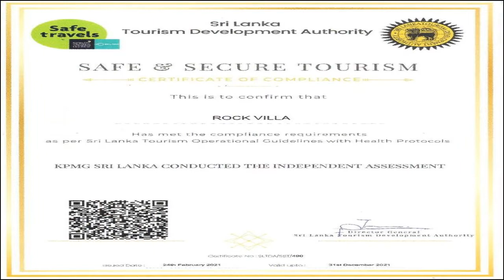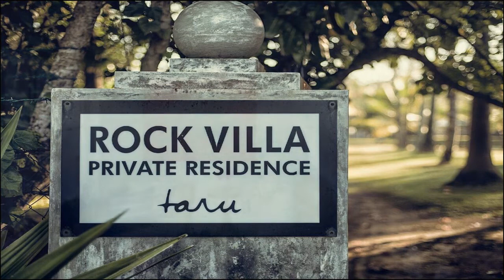🌞 Taru Villas - River Cottage. Bentota, Sri Lanka | Spend Your Vacation with all inclusive holidays.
✅ Get Relaxed 🌞🌝  with all inclusive holidays packages for your vacation in Sri Lanka at Taru Villas - River Cottage., Bentota 👉 Login  to

To help make your travels more comfortable, we've also included some of our favorite travel products, such as
Travel Gear, Travel books and guides, and Travel gadgets, Travel apps, Learning products,
For Men:
• Laptop Cord Organizer
• Light Clip
• Pill container
• 3 in 1 charger
• Power bank
• Luggage scale
• Uv light toothbrush cover

For Women:
• Clear pouch
• Mini mirror
• Jewelry Case
• Travel Vanity
• Bum Bag
• Ribbed Leggings
• Bluetooth eye mask
• Kids Travel Activity Kit
• Compression packing cubes
• Laptop Strap Organizer
• Jewelry case
• Makeup brush holder
• Powder dry shampoo

You can find all of these products on Amazon.com, where you can enjoy fast and convenient delivery straight to your doorstep.
So sit back, relax, and join us on this incredible journey! Happy travels!

Many of my links to products/gear are links to those products on Amazon. I am a participant in the Amazon Services LLC Associates Program, an affiliate advertising program designed to provide a means for us to earn fees by linking to Amazon.com and related sites.